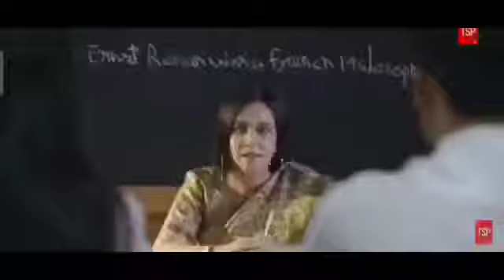10 ke bad Kya karoge airforce motivational video status